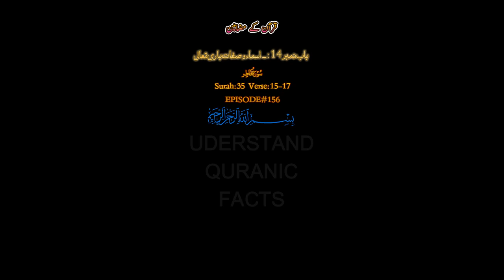EPISODE 156 HUM SAB ALLAH KAY MUHTAJ HAIN